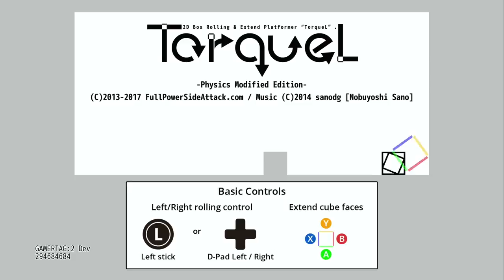Torquel Physics Modified Edition